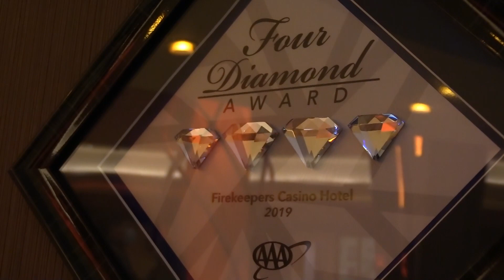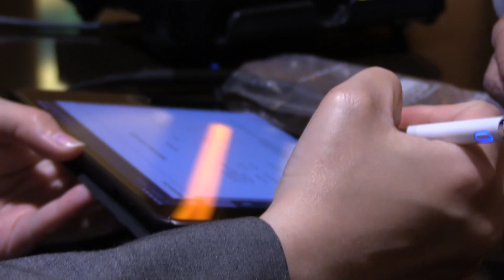WEEA WAY - Hotel Night Audit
FireKeepers Casino Hotel encourages all of their employees to be Welcoming Engaging Enthusiastic and Appreciative to show the best customer service possible. WEEA Way videos give a look into what it is like to be a part of the FKCH team.

Want to work at FireKeepers? See what jobs are available by visiting